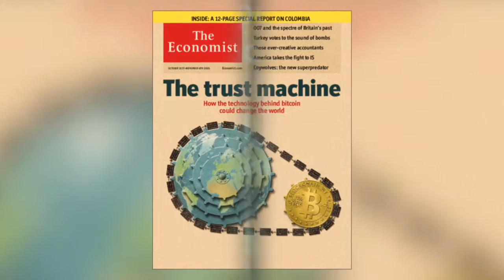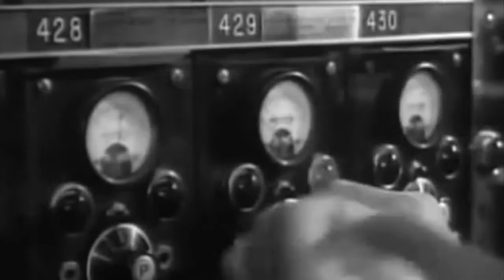The Blockchain Predictions - Will blockchain put a stop to fraud and corruption?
Blockchain operates as a completely decentralized ledger, verified in real time by thousands of miners all around the world. That's why it is said to be tamperproof. But is it really?